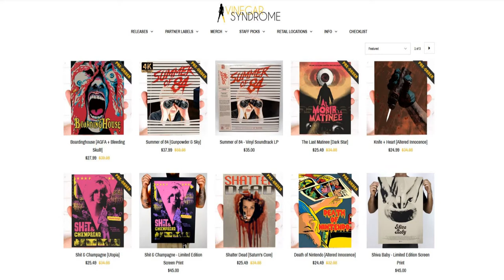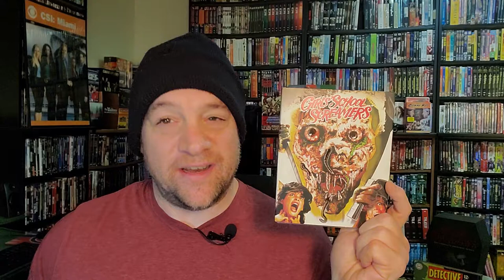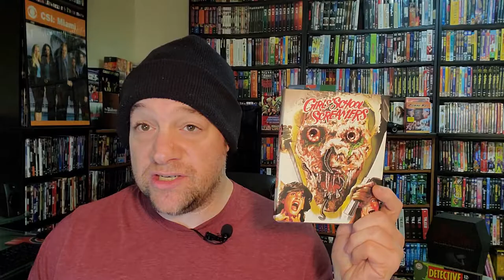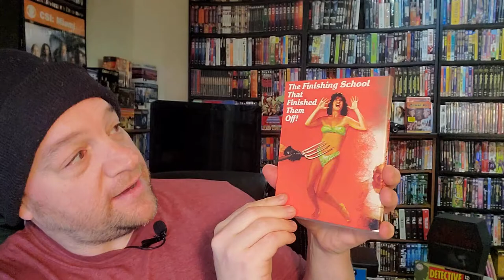What's that noise? It's GIRLS SCHOOL SCREAMERS (1984)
A look at the obscure 1984 horror film, GIRLS SCHOOL SCREAMERS, restored & released on Blu-ray by Vinegar Syndrome.

Purchase Blu-ray at Amazon